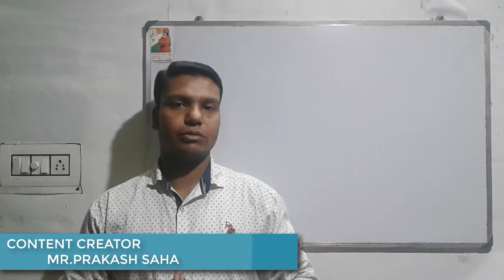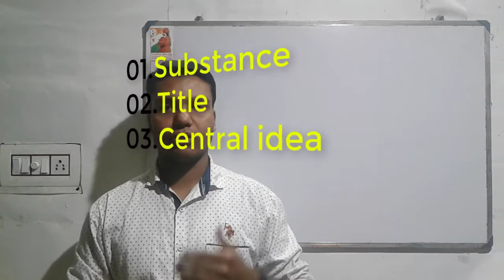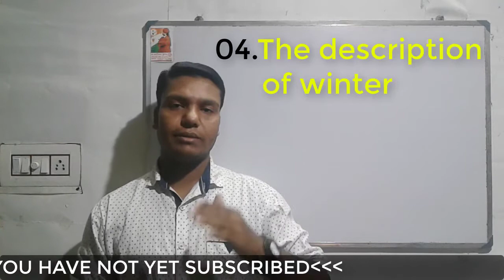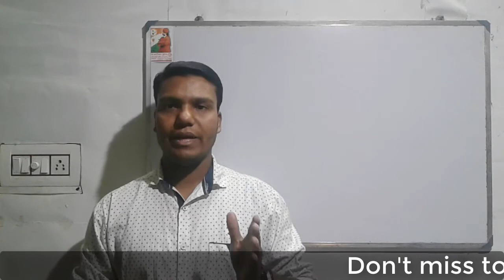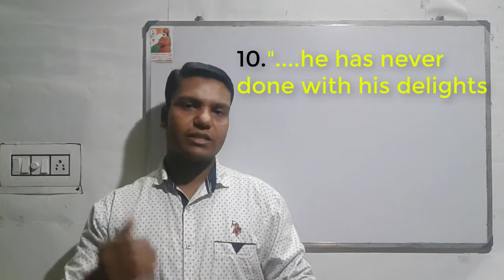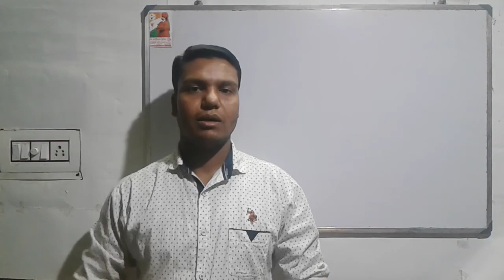WBBSE [H.S] 2018 Suggestion Poem/Poetry[The Poetry of Earth] In Bangla Tutorials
In this video I have showed how to prepare for exam. I have told some important questions these may be given in question parper in board exam.I have also told about quated lines these are most important for 2018 exam. Besides I have highlighted an unique process.This process will help you to complete the poem "The Poetry of Earth". I have also told which question's answer should be done.

...Thank's .
Prakash Saha